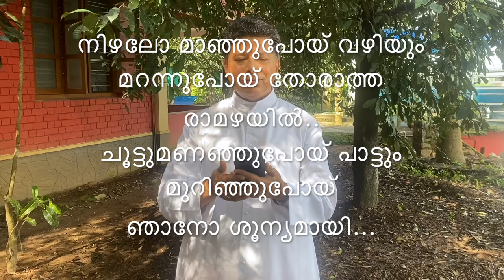മർക്കോസ് 9:2-13: "ആകാശമായവളേ... ചിറകായിരുന്നല്ലോ നീ..."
Sunday Homilies of Latin Catholic Church and Syro Malabar Church are given in the Malayalam language